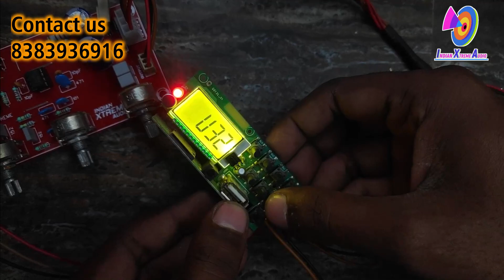Dhamakedar Best Budget Amplifier Board || 200W STEREO || CDIL5200 BASED || Indian Xtreme Audio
Aaj ki video me hamne 200W Ke board ke bare me bataya hai, Jise ap Kharid Sakte hai.

PRICE- 1600/-
Cash On Delivery- 1750/-

aaj ki is Video me hamne bataya hai ki ap hamare boards kis prakar kharid sakte hai. Kis Method me payment kar sakte hai aur delivery kis type se hoti hai..

Payment Methods - Prepaid and Cash on Delivery
Delivery Time - 3 to 5 Business Days
Tracking - Tracking bill available
Cash on Delivery Charge - 100Rs to 300rs (( Based on Product ))

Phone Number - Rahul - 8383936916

Product Links

Low Pass Filter

LM3886 PCB

Bass Mid Treble Board

LM3886 Stereo PCB

SPEAKER PROTECTION

LM3886 Board Without IC

Power Supply PCB

100+100W amplifier board